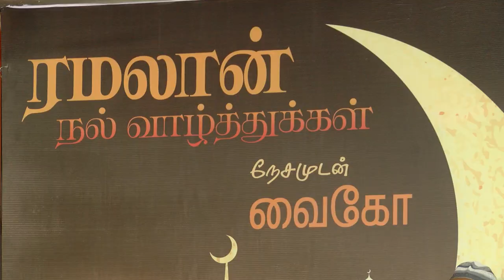Vaiko Speech - நபிகள் நாயகம் பற்றிய அறிய தகவல் வைகோவின் அற்புதமான உரை - கட்டாயம் பாருங்கள்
Vaiko Speech - நபிகள் நாயகம் பற்றிய அறிய தகவல் வைகோவின் அற்புதமான உரை - கட்டாயம் பாருங்கள் - Tamil News Live
Tamil News
Vaiko Speech